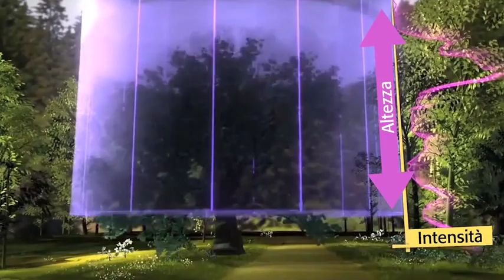video 04 - Active Remote Sensors (Italian)